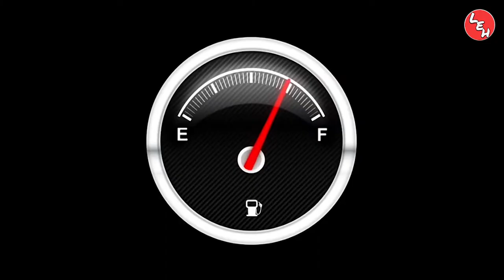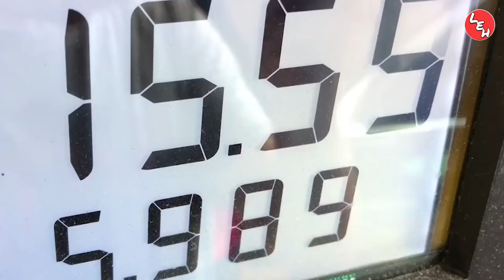Modi government will change the game of oil ll India to Cut Saudi Oil Import ll oil import in India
India is the world's third largest oil importer after China and Japan. India imports 80% of its oil requirement. India's state refineries have decided to reduce oil imports from Saudi Arabia. According to the report, oil imports from Saudi Arabia will be reduced by a quarter by May.

Topics Covered:-
oil imports
saudi arabia
crude oil
middle east
indian refiners
petrol
diesel
petroleum
petrol price hike
diesel prices
oil
saudiarabia
diesel price
opec
opec countries
petrol price
crude prices rose
crude oil price today
crude oil price in india
crude oil price chart 2021
brent crude
petrol and diesel in india
saudi arabia petrol factory
saudi arabia petrol
oil price war
oil import in india
petrol price in india
current affairs
fuel price hike